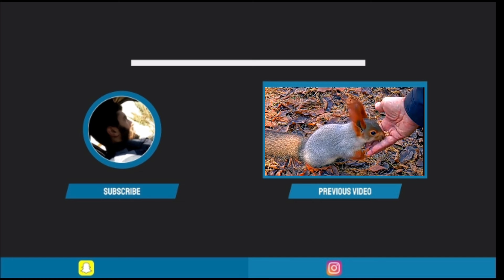من الشخص الذي قام بصفع رئيس فرنسا إيمانويل ماكرون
باسم الله

✖️مقطع ممكن ان يفيدك في حياتك⛔

موضوع الفيديو: عن توضيح سبب قيام شاب من فرنسا 🇫🇷 بصفع ماكرون

أتمنى أن ينال إعجابكم ♥️

عندنا اليوم بس [264] مشترك 🥺

الهدف من هذا الفيديو الوصل الى [270] مشترك إن شاء الله

By:abdelmajid bourais (: